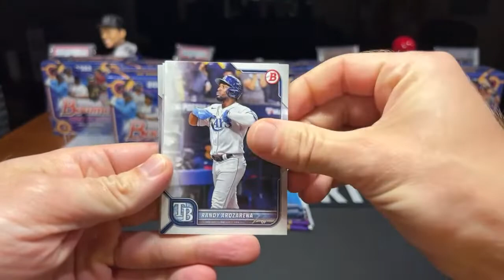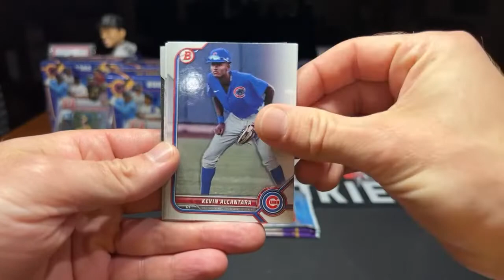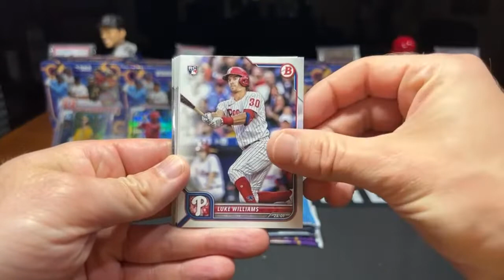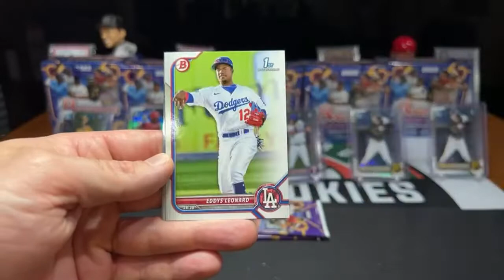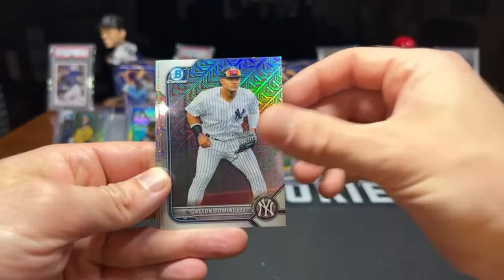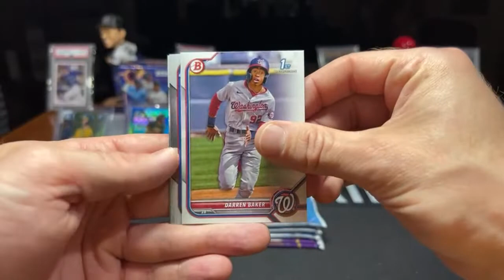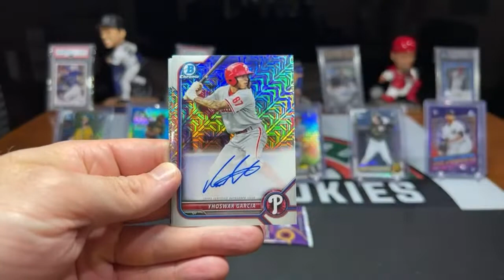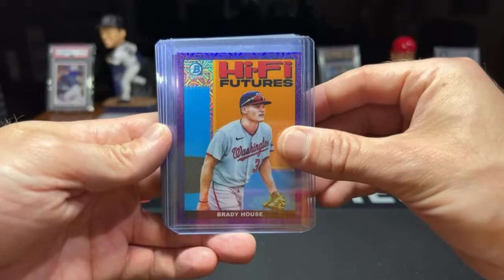2022 Bowman Baseball 1/2 Case 10 Mega Box Break 7/30/22